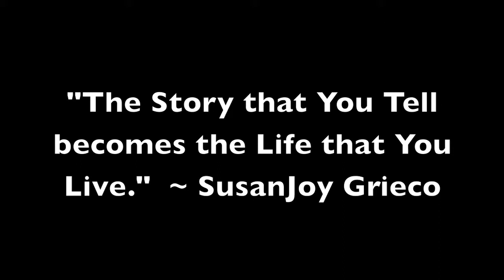Day 14 of 14 Day Challenge : Shine, Shine, Shine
Day 14 of the 14 Day Challenge! : Shine, Shine, Shine!

Hey!

You've come a long, long way. And after this 14 Day Challenge, your life will never be the same.

I appreciate that you have walked with me on this journey

And if there were 3 things that I'd leave you with they are:

1- Write Your Story
2- Share Your Story
3- Continue your journey by joining our community for new event listed

See you at the next event, the next step in your journey!

SusanJoy